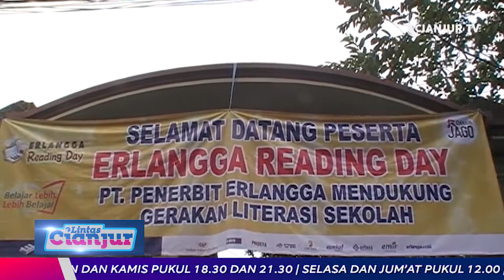READING DAY DUKUNG GERAKAN LITERASI SEKOLAH DI SDN KEBONJERUK CILAKU